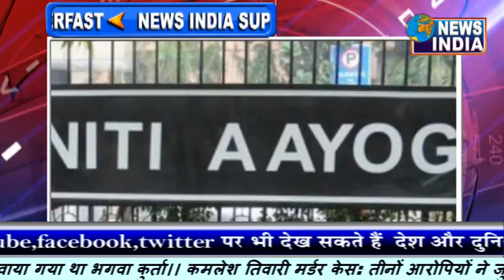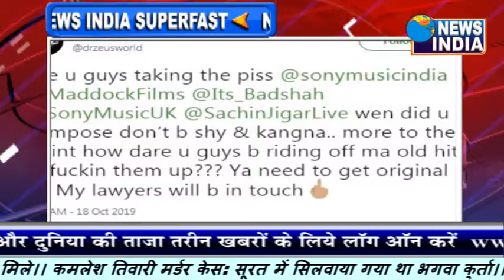चौबीस घंटे में सुलझा कमलेश तिवारी हत्याकांड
up पुलिस की कामयाबी के तौर पर देखा जा रहा है। कमलेश तिवारी हत्याकांड का जल्द सुलझना।